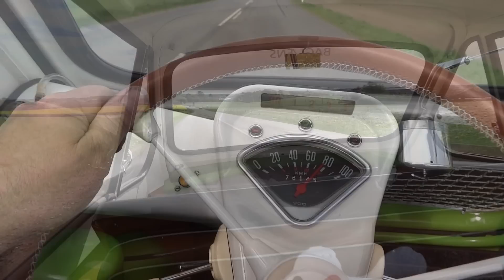Driving Zündapp Janus 250 1958